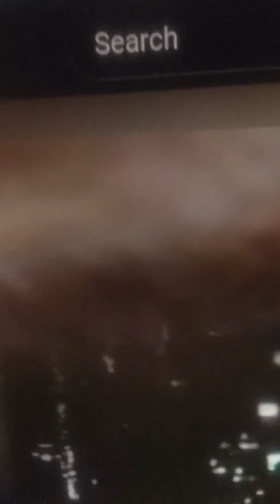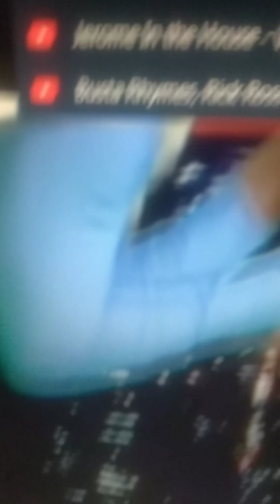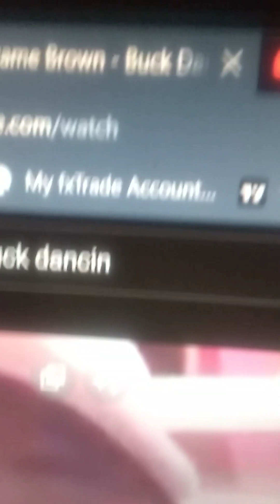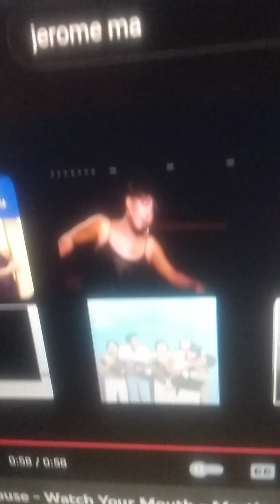KWAME BROWN Chronicle NEWS !! HANDI KWAME & Jerome In The House MYSTERY SOLVED BY RAMO RETRAC !!!